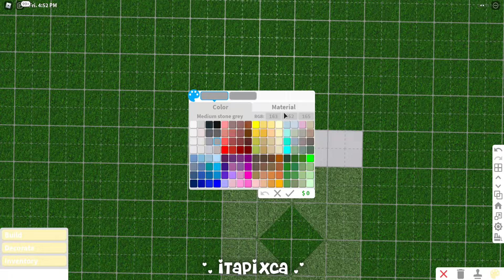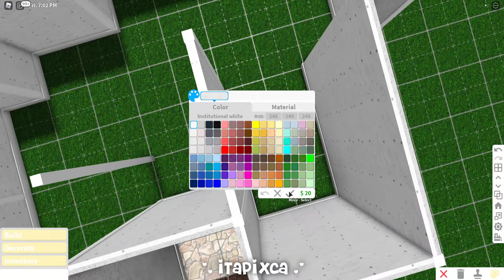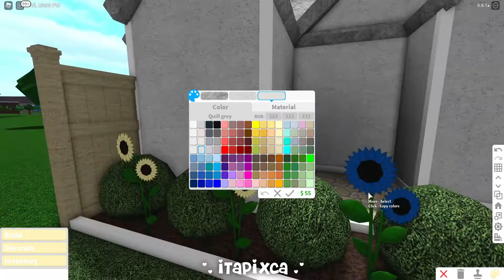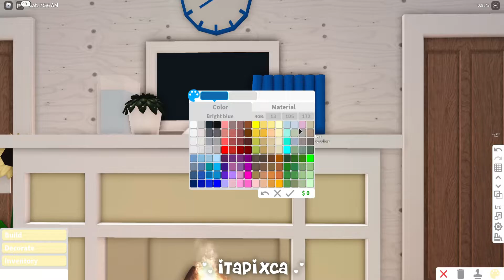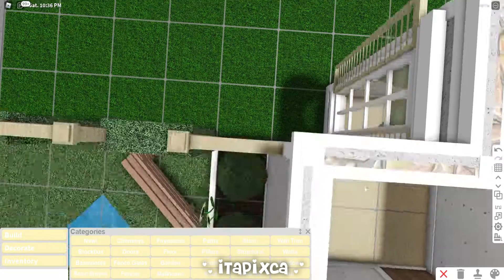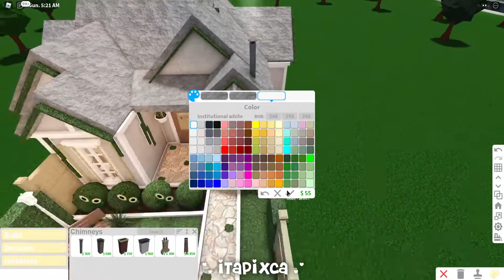No Gamepass Sunflower Tiny Family Cottage Speedbuild and Tour - iTapixca Builds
- Hello Guys (❁´◡`❁)
❁ So Today I No Gamepass Sunflower Tiny Family Cottage! 🦋

~ Cost: $ 34,160 (Remember the cost from my build and to yours might vary if you didnt build the build exactly how i built it because sometimes i used the stamp tool to save up more money and if you're gonna change up some colors ^^)

~ Bills: $ 204

❁ Gamepasses Used: 🦋

~ None! ( i used my alt account that doesnt own any gamepass)

❁ House Info:

~ Front Yard w/ mini lake
~ Living Room
~ Kitchen w/ dining area
~ 2 Bedrooms
~ 1 Bathroom
~ Laundry Area

❁ Total Building Time IRL: 45 minutes! UwU

❁ Other Concerns: 🦋

I wouldn't highly want other people besides me to repost the videos I made but there are people who really want to post it so i just hope that they will atleast give credit.